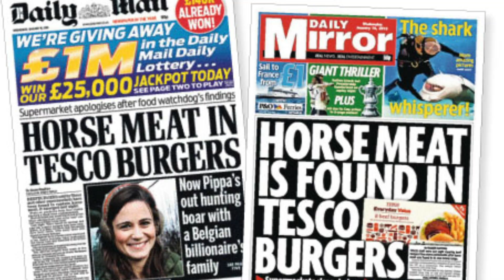5 Surprising Times The Simpsons Predicted The Future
5 Surprising Times The Simpsons Predicted The Future.

I will be looking at 5 surprising times The Simpsons has predicted the future.